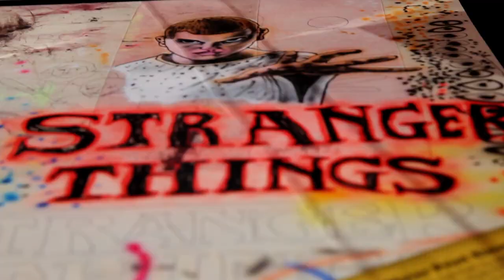SAN DIEGO COMIC CON 2022 | GEEK INFINITY | SABATIAN SANZ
Welcome to Geek Infinity Media! Unboxings, Live Streams, Reviews, Wrestling, Anime, Trailers, Gaming and much more!